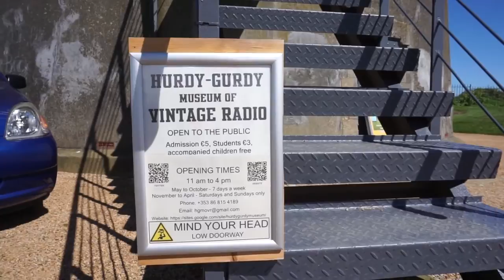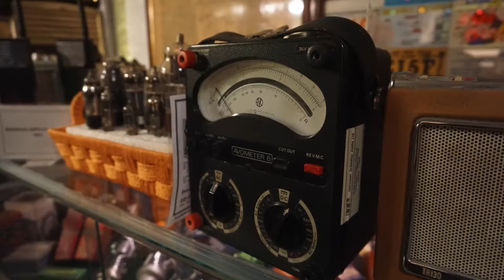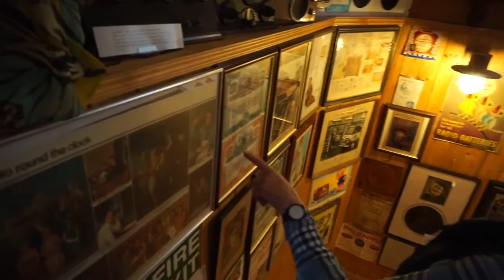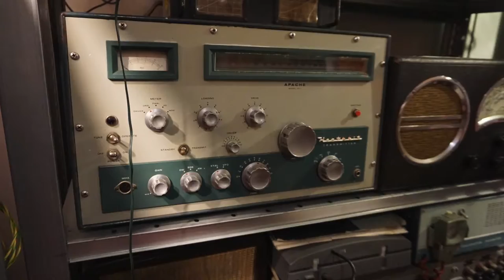Lockdown Lookback: Fiona's Hurdy Gurdy Tour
Here's a little gem for a Saturday - Fiona Kenny shows me around one of the country's quirkiest sites: the Hurdy Gurdy Museum of Vintage Radio, in Howth.

In one shot of Fiona, you'll see a man sitting in the background, underneath a neon light.  That's Pat Herbert who founded the museum and curated its collection.  Pat died last June (2020) and, because of lockdown his funeral was restricted.  Many many people would have loved to have gone to pay tribute.  From older people who were given the chance to touch old radios once again, to younger podcast-makers who were introduced to the origins of their craft by Pat's travelling exhibitions.

Although, even though his funeral was restricted, Pat would probably have been keen to note the innovation of web funerals.  Because, if you look at the video, Pat's museum was not just about a reverance and enjoyment of the past but connecting it to current tech.

There's a eulogy to Pat written here, that you may like to read

And check out the Rita Hayworth aerial.

Ronan